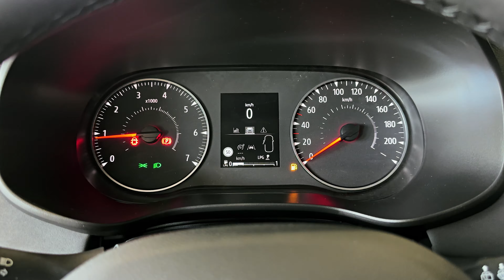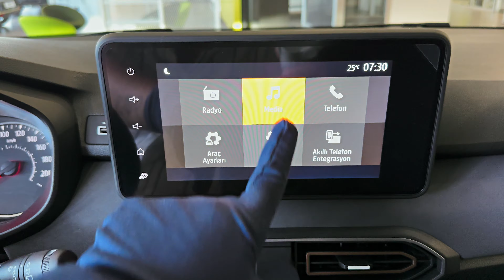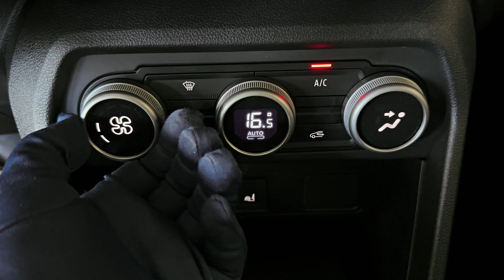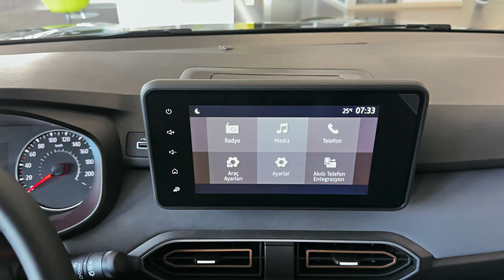New Dacia Jogger (2024) - 7-Seat Family SUV!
Thanks: Renault Çetaş Bahçeşehir/Başakşehir

Is the Dacia Jogger a good car?

If you’re after a practical, seven-seat family car but don’t want to fork out for an expensive SUV or a bulbous people carrier, then take a look at the Dacia Jogger, which won the Smart Spender Award at the 2024 Carwow Car of the Year Awards. At a glance, this looks like a regular estate car, but it’s big, chunky and spacious like an SUV.